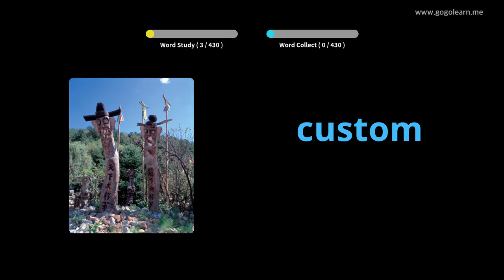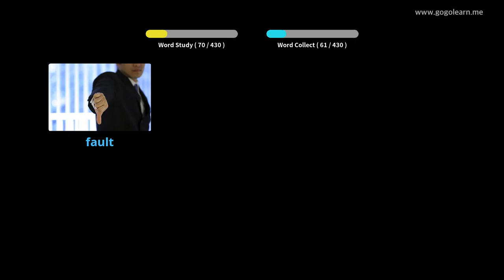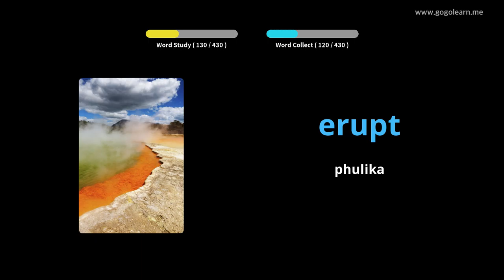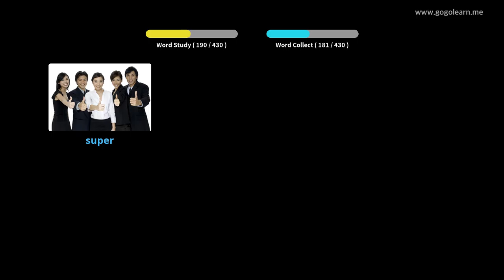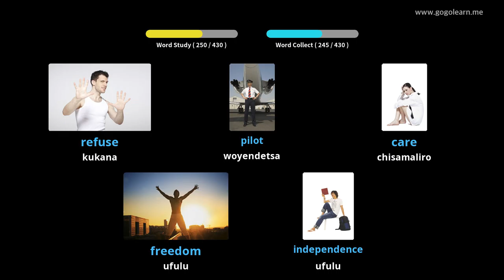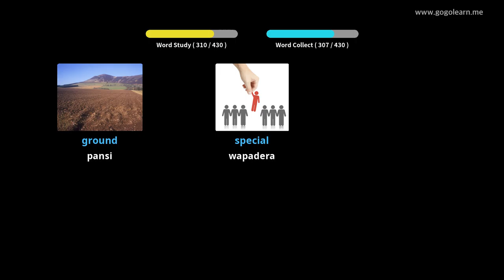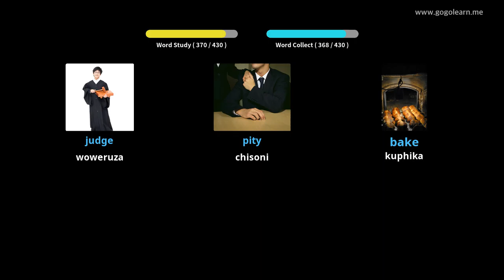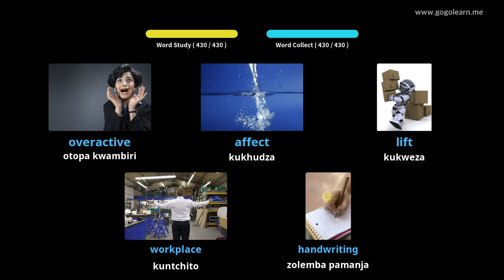English Vocabulary Sekondale 2 |Golearn